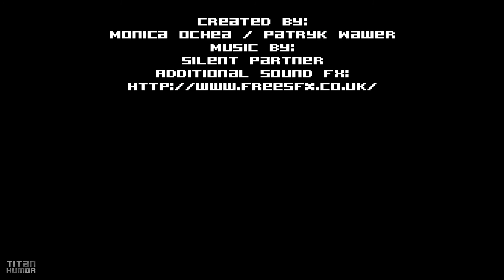Lego's drinking Coffee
LEGO is one of the amazing institutions of our time and probably the top range of toys ever made. LEGO began like most amazing companies from very humble beginnings. In 1932 a Danish carpenter Ole Kirk Christiansen's carpentry business was embroiled in a recession and pretty much went bankrupt. To pay the bills, Ole started to produce little wooden toys in his work shop and marketed them locally.